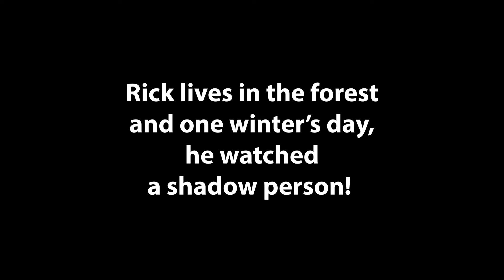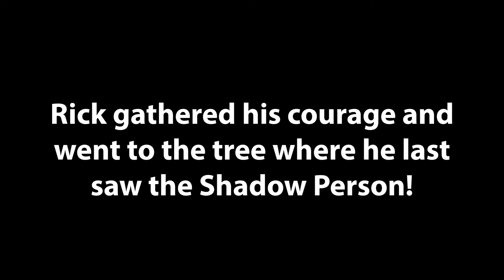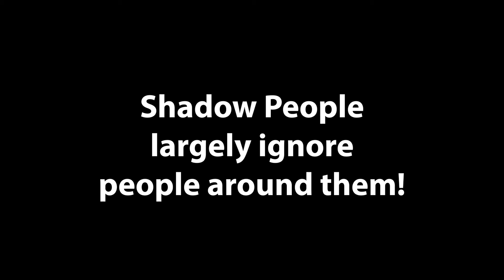The Shadow People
Everyone has seen a glimpse of something in the corner of their eye, turn and there’s nothing there. It’s perfectly normal biology.

The Shadow People may be ghosts, one legend says djinn, another says a race of humans living in secret among us, and other stories say refugees from an interstellar war, interdimensional people, and there are many tales too plentiful to be merely entertainment. Psychology Today discusses the Shadow People.

“Our tales about them reveal as much about us as them.” – “Shadow People,” Psychology Today, July 14, 2013. The story suggests the Shadow People might be Djinn, but probably not looking like Genie of the old TV show.

Writer Rick Kepple seldom discusses his experiences with the supernatural and paranormal, except that he bought a camcorder to record the invisible footsteps behind him that ceased after using the camera! And that is another video topic for another time.

Produced by Dannie O’Reilly, edited by Rick Kepple.

Missouri Ozarks Music and Video can be found as well as on YouTube, Facebook and Twitter. “Missouri Ozarks Cryptids and Critters” can also be found on Facebook and Twitter. Both products are managed DR J Studio LLC, Richland, Missouri USA.

To contact the studio about supporting videos and to advertise your company’s products in “product placement” in the new videos, email

If you’d like to help out and learn what it’s like to work on a small film crew or try your acting skills, email